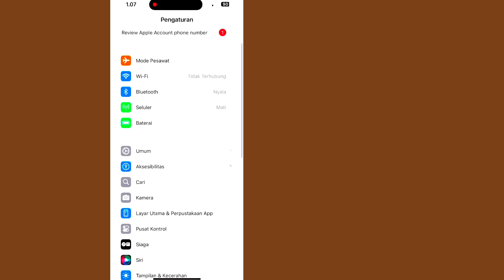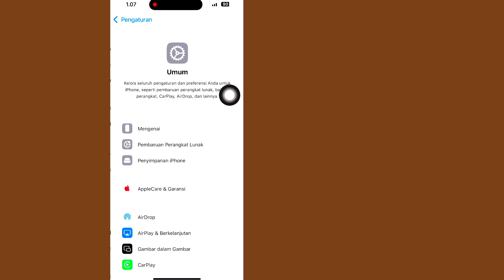Cara Memperbaiki Suara Speaker iPhone Terlalu Rendah | Masalah Volume iPhone Rendah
Di Video Ini Saya akan menunjukkan kepada Anda [Cara Memperbaiki Suara Speaker iPhone Terlalu Rendah (Panduan Lengkap)]. Jadi tonton video ini dengan saksama dan jangan lewatkan video ini jika Anda melewatkan video ini maka Anda tidak akan mengerti dengan baik jadi jika ada masalah Anda dapat bertanya kepada saya dan berkomentar di bawah saya akan mencoba untuk memecahkan masalah Anda jika Anda menyukai video ini silakan tekan suka dan Berlangganan saluran saya terima kasih.🙏